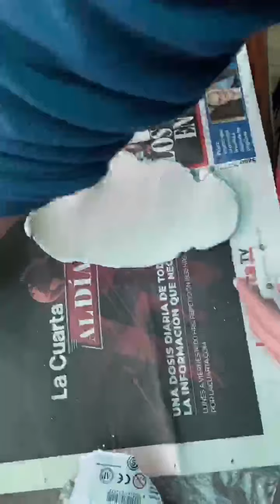Material de estudio para 3º, 4º y 5º Básico - Regalo para mamá